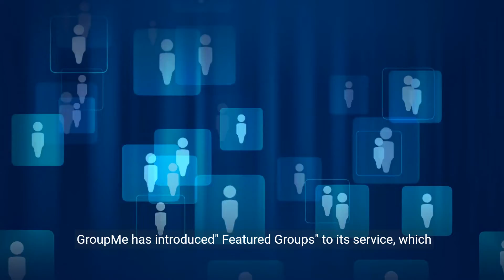How Does Groupme Make Money? Dissecting Its Business Model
Join us as we delve into the innovative business model of GroupMe, where brand-sponsored group messaging opens up new avenues for revenue. Learn how 'Featured Groups' transform the way brands interact with users and how this strategy positions GroupMe in the competitive messaging market.